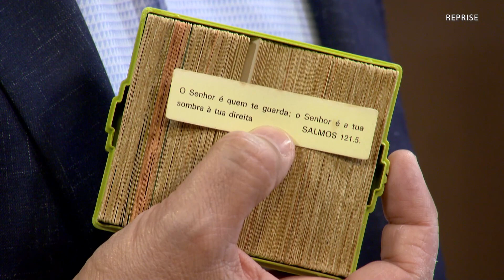Anderson Nascimento | Programa Entre Nós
Programa Entre Nós com Rinaldi Faria e a participação do cantor Anderson Nascimento.

PROGRAMA ENTRE NÓS

Programa com legado motivacional que busca contribuir para o desenvolvimento pessoal das pessoas. Rinaldi Faria e Gabriel Nascimento entrevistam convidados e telespectadores que através de suas trajetórias transmitem superação e o exercício da fé.

Ao vivo de segunda à sexta feira às 18h na Rede Mais Família

RINALDI FARIA

A Rede Mais Família foi idealizada pelo empresário Rinaldi Faria. Dono de uma história inspiradora, Rinaldi sempre trabalhou para levar um entretenimento de qualidade e com princípios em todos os seu projetos. Posicionamentos que geraram uma história de superação e grande sucesso com suas criações, sendo a principal delas a dupla de palhaços Patati Patatá.

Rinaldi começou sua carreira na década de 1980 como integrante do quarteto Patati Patatá. Eles se apresentavam em circos e escolas, e faziam muito sucesso.  Anos mais tarde, a dupla de palhaços trilhou um caminho de décadas de grande sucesso nacional entre fonogramas, produtos licenciados, shows, eventos e programas em grandes emissoras como o SBT.

Em sua longa trajetória na TV, Rinaldi iniciou no comandou do programa “Rinaldi Magic Show” na Rede Vida. Entre 2002 e 2003 apresentou o semanal “Programa do Rinaldi”, e em seguida o mais recente “Nossa Noite” na TV Gazeta.

Em 2020 Rinaldi inicia um novo projeto: sua própria emissora de TV que entra no ar com diversos programas infantis e religiosos.

Depois de um período de preparativos, em 2022 a Rede Mais Família apresenta sua programação inédita e ao vivo para todo Brasil e o mundo através da internet.